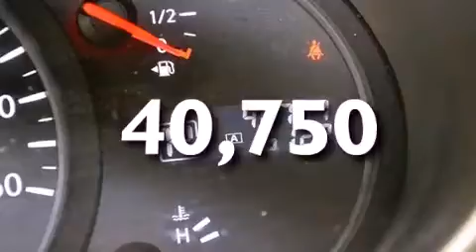Used 2012 Nissan Quest Palm Beach FL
Haz clic aquí para ver el precio Hemos tenido el honor de servir a la zona de Lake Worth fl , le prometemos que su experiencia superará sus expectativas ! Year : 2012 Make : Nissan Model : Quest Engine : Motor con 6-Cil de 3.5L Trans . : Transmisión Continuamente Variable Millaje : 40,750 Stock : F58118A Offleaseonly.com 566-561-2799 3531 Lake Worth Rd Lake Worth , fl 33461